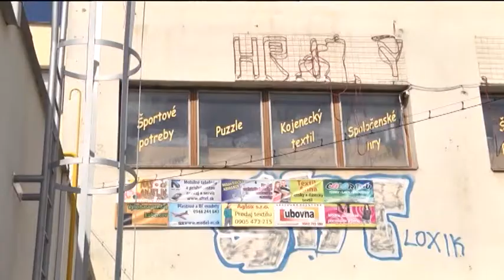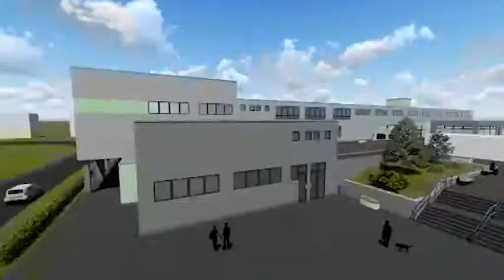Družba dostane nový šat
Je to definitívne! Obchodný kolos na Letnej ulici sa bude rekonštruovať. Na svojom predprázdninovom zasadnutí o tom rozhodli mestskí poslanci.